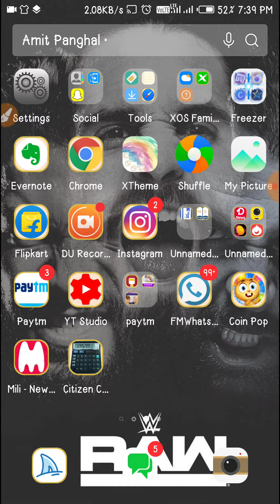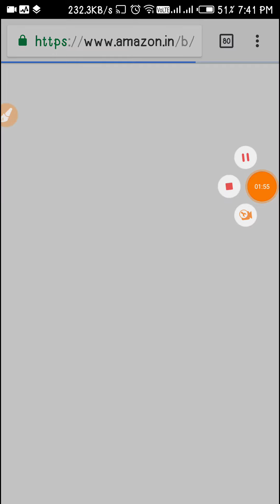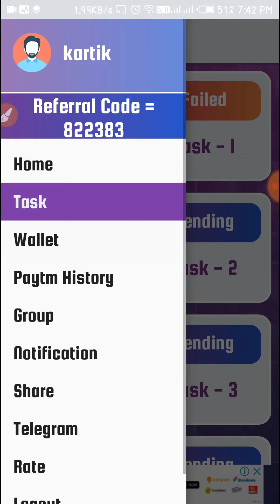earning aap, PayPal money earning ,click&earn,Paytm kaise kamaye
1). Paytm today offer

3). How to earn robux

4). How to earn money online

5). How to earn from youtube

6).How to get free mobile recharge

7). How to get free paytm cash

8).How to earn unlimited paytm cas

9). How to earn paytm cash by playing game

10) Earn Hindi , paytm cash,earning app latest, Loot lo

Paytm earnaap
Paisa kaise kamaye
Loot offers
Earning aap